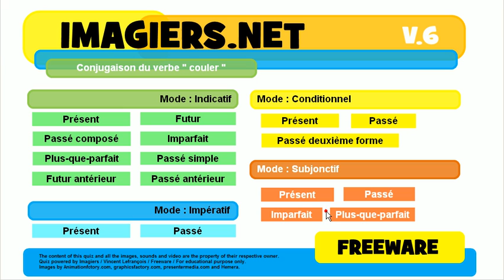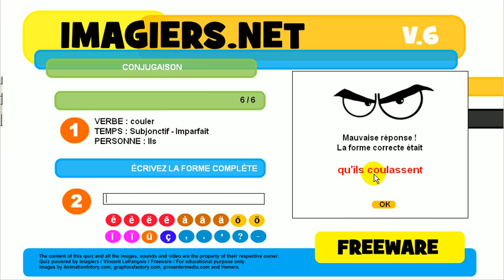урок французского языка # сопряжение # couler